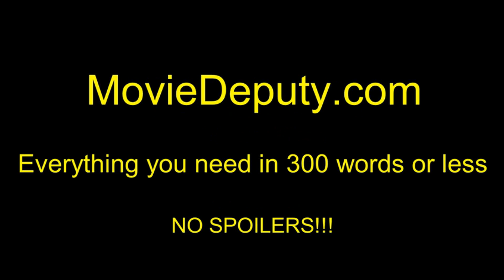Tulip Fever (Official Red Band Trailer #1) HD 2017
An artist falls for a young married woman while he's commissioned to paint her portrait during the Tulip mania of 17th century Amsterdam.